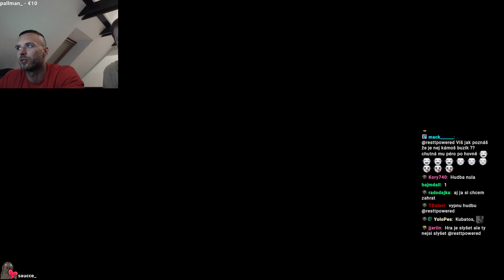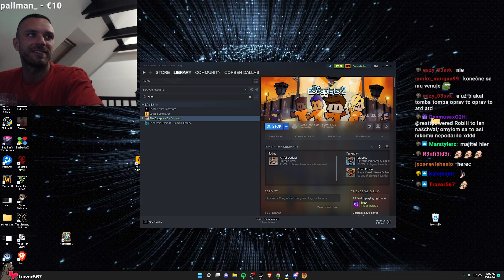RESTT - THE ESCAPISTS #1 [27.8.2022]